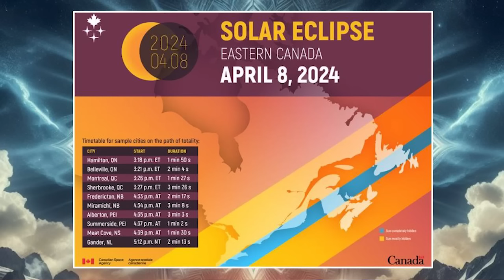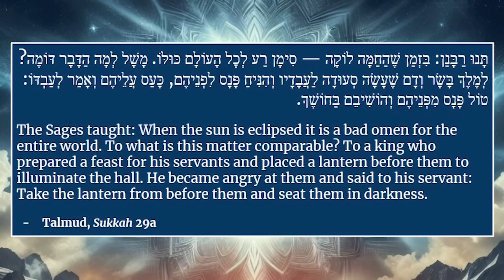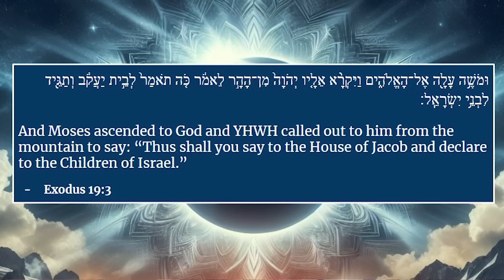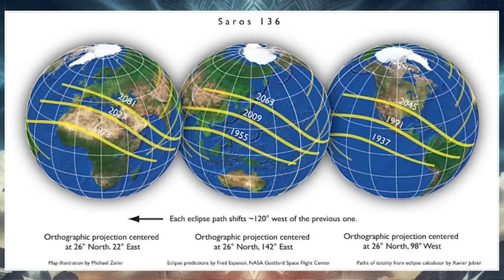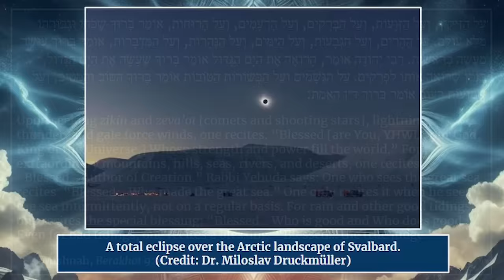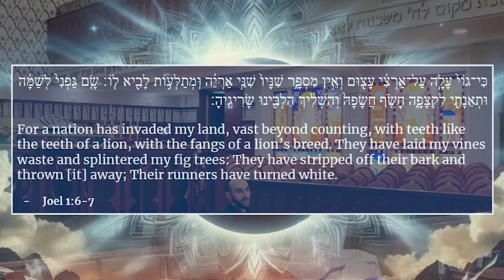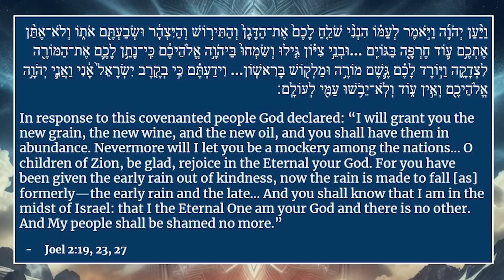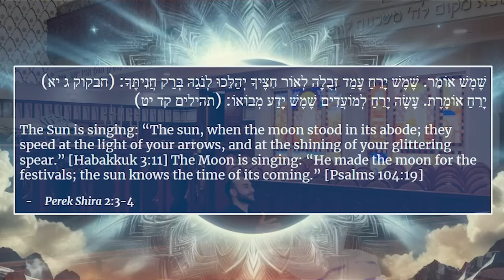The Coming Solar Eclipse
What might the upcoming total solar eclipse on April 8, 2024 mean for the world? What is the spiritual significance of solar and lunar eclipses? And how do we reconcile the notion that eclipses are signs from Heaven with the scientific understanding that eclipses are natural and easily predictable long in advance?

Find out in this class, where we also explore the symbolism of sun and moon in Judaism, the mysterious Antikythera Mechanism, the numerological meaning of the number 30, and conclude with the little-known prophecies of the Biblical Joel - and what they might have to do with what’s going in in Israel and the world today.